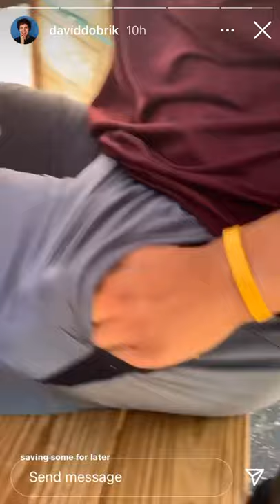David Dobrik is the Goat 🐐